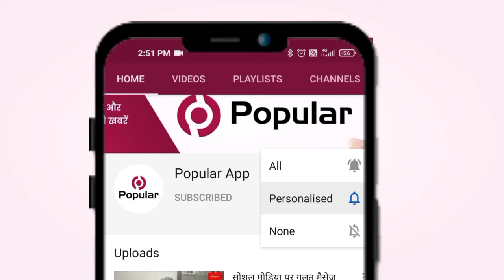पेयजल को लेकर महिलाओं का हंगामा | Bhilwara Water Problem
मांडलगढ़ उपखंड के काछोला उप तहसील कस्बे की नई आबादी व वार्ड नंबर 12 में पेयजल समस्या को लेकर महिलाओं व ग्रामीणों ने जमकर जलदाय विभाग के प्रति रोष प्रकट करते हुए हंगामा किया और नारेबाजी करते हुए संपूर्ण मामले की जानकारी प्रशासनिक अधिकारियों को दी । कस्बे के रामेश्वर प्रसाद आचार्य, बृजेंद्र सिंह सहित महिलाओं ने  बताया कि 2 माह से पेयजल आपूर्ति के लिए परेशानियों का सामना करना पड़ रहा है इस बारे में जलदाय विभाग के मांडलगढ़ के जेईएन आनंद कुमार टेलर  को भी अवगत करा दिया है परंतु इस ओर ध्यान नहीं दिया जा रहा है साथ ही पेयजल आपूर्ति के दौरान विगत 2 माह से जब पेयजल सप्लाई की जाती है तब विद्युत कटौती कर दी जाती है जिससे छत पर रखी हुई पेयजल टंकियों में पानी भरने व प्रेशर से पानी नहीं आने से बहुत अधिक परेशानियों का सामना करना पड़ रहा है । ऐसे में बार बार उक्त समस्या को लेकर जलदाय विभाग के ठेकेदार व अधिकारी कर्मचारियों को अवगत कराने के बाद भी इस समस्या का समाधान नहीं किया जा रहा है इसको लेकर प्रशासनिक अधिकारियों को दूरभाष पर समस्या समाधान की मांग की है अगर समय रहते हुए जलदाय विभाग ने इस ओर ध्यान नहीं दिया तो शीघ्र ही महिलाएं उप तहसील कार्यालय के बाहर धरने पर बैठेगी पेयजल समस्या समाधान को लेकर। वहीं ग्रामीणों ने जलदाय विभाग के प्रति नारेबाजी करते हुए अपना रोष प्रकट किया और पेयजल आपूर्ति सुचारू रूप से सुव्यवस्थित करने की मांग की ।

rajasthantoday news